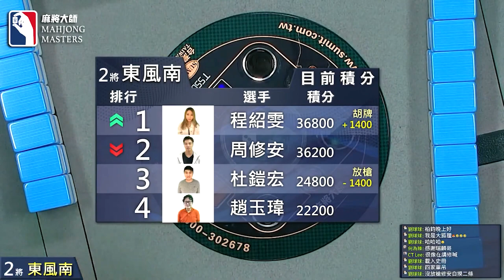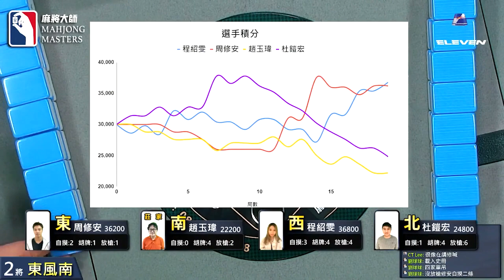從沒看過 四家都聽單吊!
[ 第四季百萬大賽 ] 小衛星單桌賽：3月15日 (二) 19:00

選手:
周修安/新北/私人司機
趙玉瑋/新北/整合行銷
程紹雯/新北/自家商
杜鎧宏/新北/技師

主播：宋恩誥
賽評：高益彬

《麻將大師》第四季百萬大賽主賽已開始報名🀄️🀄️
開放全台麻將好手報名來挑戰爭奪百萬大獎與麻將大師的頭銜，報名時間只剩最後一週，直播桌賽事會於《麻將大師》YouTube頻道播出，將比照正式體育賽事，搭配賽評與專業主播講評，歡迎麻將玩家來報名挑戰。

【賽事介紹】
賽事 0️⃣：小衛星單桌賽 (4取2晉級衛星單桌賽）
賽事 1️⃣：衛星單桌賽 (4取1晉級主賽事資格單桌賽）
賽事 2️⃣：主賽事資格單桌賽 (4取1晉級百萬大賽主賽事）
賽事 3️⃣：第四季百萬大賽主賽事